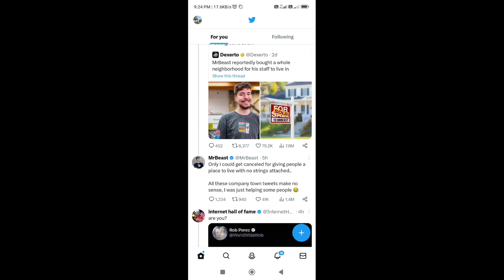how to block someone on twitter | block user on twitter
This Video is about how to block any user or someone on twitter